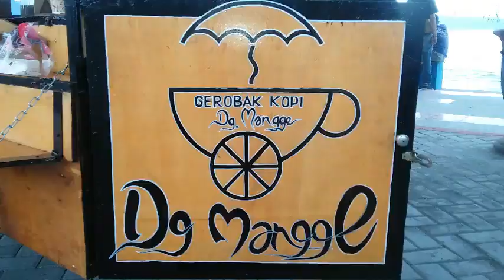Gerobak Kopi (Ketika Otak Perlu Inspirasi)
Vidio ini berisi salah satu usaha kawan aku berupa gerobak kopi... hal ini menjadi inspirasi bagi sejumlah pemuda membuka kedai kopi dengan motor sehingga mudah mobile